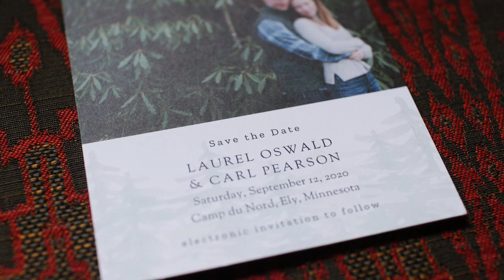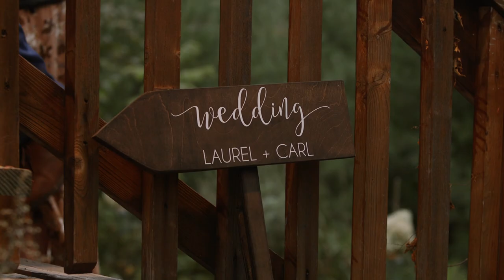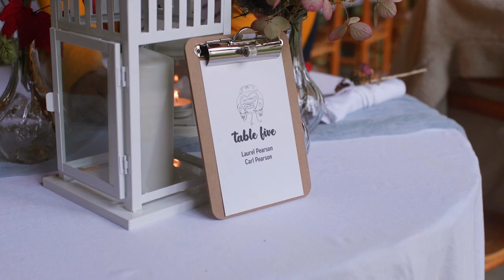Carl & Laurel’s Beautiful Lakeside Wedding Up North | Ely, MN (2022 Upload)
These two met many years ago at a camp in Ely, Minnesota. Fast forward to 2020, and they're getting married in that same place that they first laid eyes on each other. I'm so honored to have been able to capture their big day alongside the photographer @melissa.a.murphy who was amazing! I wish these two nothing but happiness in the future -- enjoy the video!

At Kevin Sullivan Films we focus on telling those stories on a wedding day that will show the raw emotion a couple feels. Based out of Minneapolis, Minnesota we work throughout the year - rain, sleet, or snow.